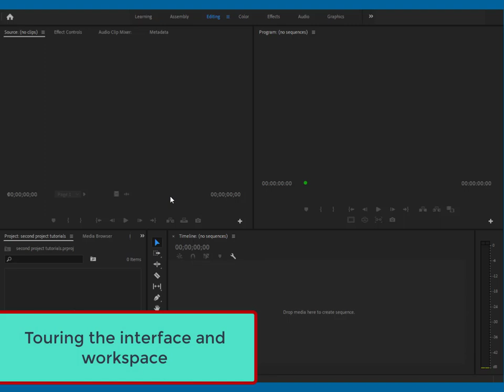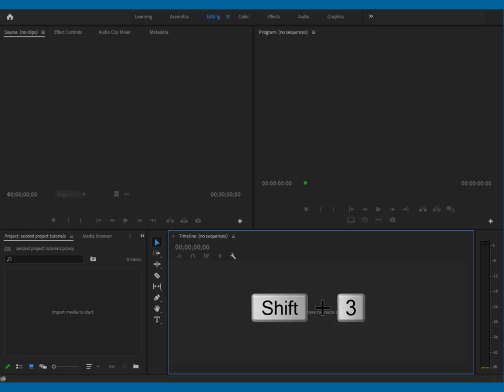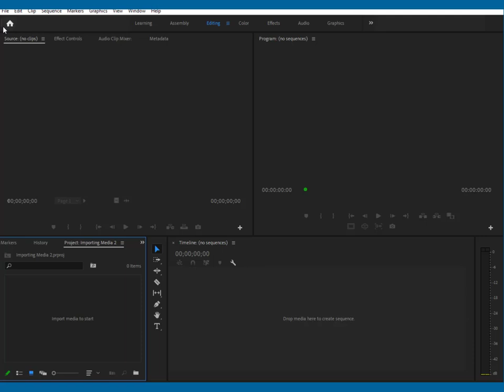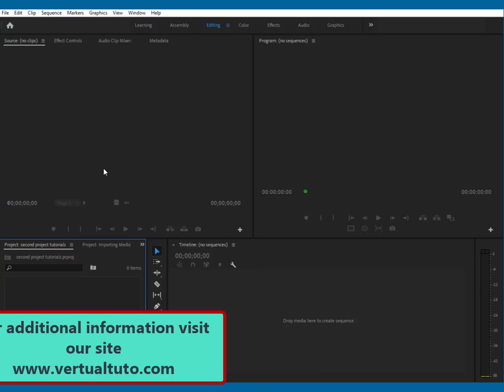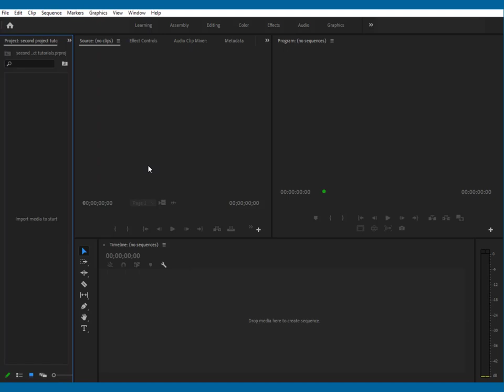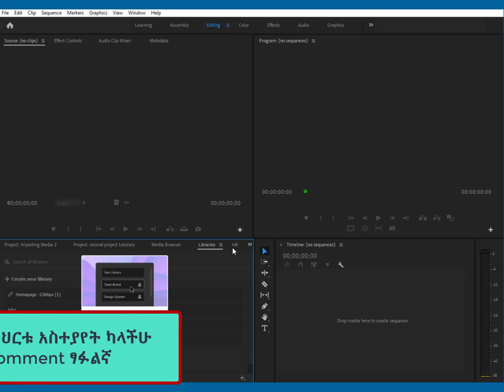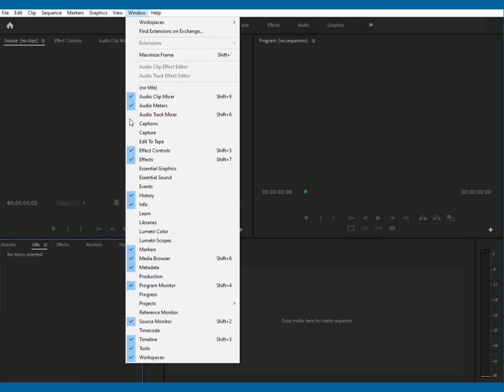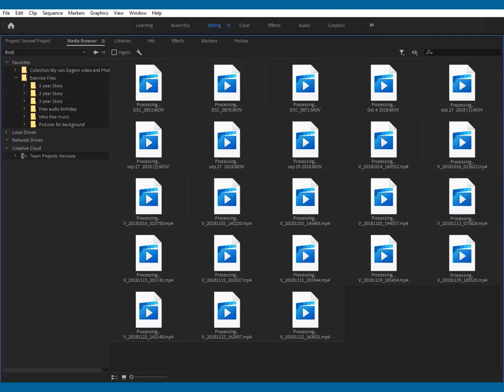01 complete adobe premiere pro step by step video editing course free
This  complete adobe premiere pro step by step video editing course free, is the first of all next uploaded videos. In this first complete video editing course free, discuss about INTERFACE and WORKSPCE  of Adobe premiere pro. In this tutorial , I will show you every thing about interface which will use in process of video editing and also show  how to make your own workspaces, which convenient for you in video editing.
In the next video will discuss how to import media to Project panel of Adobe premiere pro  and also show you different  easiest way how to import your media in Adobe premiere pro project panel.

TIMECODE CHAPTERS:
0:00 - Intro
0:33 - information our video lecture
3.32 - discuss about monitor of premiere and how to use sort cut
6:42 - organize workspace
8:42 - how to add and remove different users windows
9:00 - About our next video tutorial
9:16: outro

በዚህ ቪዲዮ የምንመለከተው  የአዶቤ የመስሪያ ቦታ እና የእራሳችን የመስርሪያ ቦታ እንዴ እንደምናዘጋጅ
የምንማርበት ቪዲዮ ነው።
በሚቀጥለው ቪዲዮ ደግሞ የምንሰራባቸውን ሚዲያ የሚባለን እንዴት ወደ አዶቦ ፕሪመር እንደምናመጣ  እና የተለያዩ ዘደዎችን የምንማርበት ቪዲዮ ይሆናል።
ቀጣይ ሌሎች ቪዲዮ ቪዲዮች በተከታታይ ስለምለቅ ቻናሌ virtual tutor ውስጥ በመግባት ቪድዮን መመልከት ትችላላችሁ።

sub_confirmation=1

ከዚህ ብታች የተመለከቱትን Playlist ቪዲዮ በተጨማሪ መመልከት ትችላላችሁ